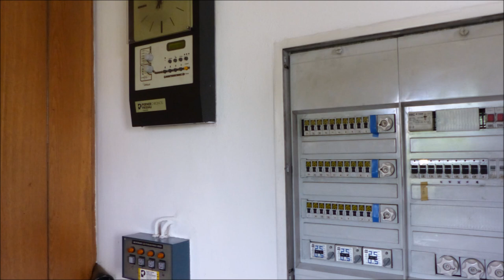Gerbrunn (WÜ) Glockenkonzert der vier Glocken der neuen und alten Pfarrkirche (Turmaufnahme)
Im Turm der alten Pfarrkirche in Gerbrunn befinden sich vier Glocken, welche zu den Gottesdiensten in alter und neuer Pfarrkirche erklingen. In Ihrer Gesamttonfolge ergibt sich das liturgisch sinnvollste Motiv, das Idealquartett bzw. Parsifalmotiv. Nach dem zweiten Weltkrieg goss man zur einzig verbliebenen Glocke wieder drei größere Glocken bei Grüninger in Ulm hinzu. Leider sind jene etwas klangarm und setzen sich gegen die kleinste Glocke etwas schwach durch. Insgesamt kann man sich aber über die Intonation der Glocken nicht beklagen, da diese gut gelungen ist.

Gl. 1 | Maria | f' | 600 kg | Benjamin Grüninger, Ulm (1949)
Gl. 2 | Nikolaus | as' | 350 kg | Benjamin Grüninger, Ulm (1949)
Gl. 3 | Gefallenen | b' | 250 kg | Benjamin Grüninger, Ulm (1949)
Gl. 4 | Muttergottes | des'' | 205 kg | unbezeichnet (1769)

PROGRAMM DES GLOCKENKONZERTES:
00:00-00:15 Schreckläuten
00:15-01:54 Anläuten Vollgeläute (Turmaufnahme)
01:54-02:50 Führung durch die neue Kirche
02:50-04:33 Ausläuten Vollgeläute (Turmaufnahme)
04:33-05:30 Glocke 4 (Turmaufnahme)
05:30-06:15 Glocke 3 (Turmaufnahme)
06:15-07:10 Glocke 2 (Turmaufnahme)
07:10-08:18 Glocke 1 (Turmaufnahme)
08:18-09:30 Führung durch die Alte Kirche und Vollgeläute
09:30-10:00 Glocken 2+3+4
10:00-10:15 Glocken 3+4
10:15-10:40 Glocken 1+3+4
10:40-10:58 Glocken 1+4
10:58-11:45 Glocken 1+2+4
11:45-12:08 Glocken 2+4
12:08-12:37 Glocken 1+2
12:37-13:00 Glocken 1+2+3
13:00-13:42 Glocken 1+3
13:42-13:52 Außenaufnahme des Vollgeläutes

Schon 1209 stand an der heutigen Stelle der alten Kirche eine kleine Nikolauskapelle. Während den Jahrhunderten gab es immer wieder andere Kirchenbauten in Gerbrunn, lediglich der Turm steht von 1219 an an seinem Platz. Um 1700 wurde das heutige Kirchenschiff erbaut, nach der Bombardierung Würzburgs aber wurden Beschädigungen an der Westfassade der alten Kirche festgestellt und das Langhaus um zwei Drittel verkleinert.
Dafür baute man 1958 direkt neben die alte Kirche das neue Gotteshaus. Einmalig ist das unter der neuen Kirche gelegene Pfarrheim. Die meisten Gottesdienste finden in der neuen Kirche statt, zu besonderen Anlässen wird jedoch noch die alte Kirche genutzt.

Herzlich bedanken möchte ich mich bei Georg Stirnweiß für den freundlichen Empfang und die Ermöglichung der Aufnahme und bei Jonas für die Unterstützung !

Aufnahme vom 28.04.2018 um 12:00 zum gesonderten Läuten im Rahmen der Dokumentation des Geläutes.